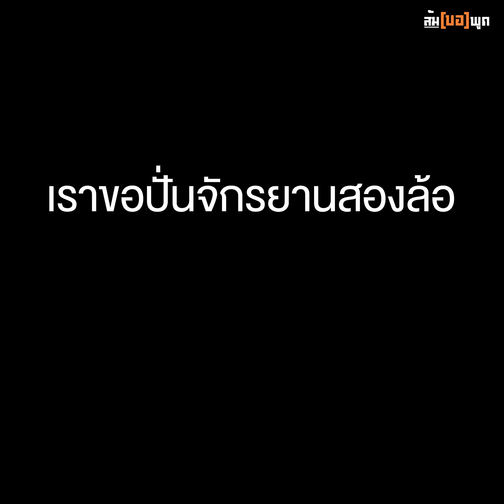📌ส้มขอพูด EP.22 I วิธีคิดให้ชีวิตก้าวไปข้างหน้า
ทำอย่างไรหากเจอมรสุมชีวิต

Watcharee Chainarong